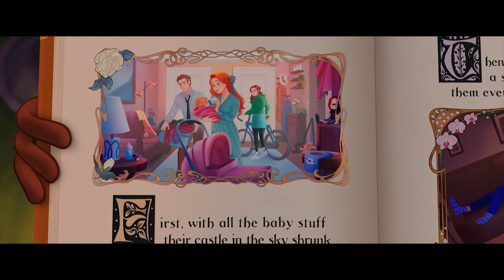वह ऊब जाती है और वास्तविक दुनिया में अराजकता ला देती है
Disenchanted (2022)
फिल्म की शुरुआत हमें जिसेल से परिचित कराती है, जो कभी अंडालुसिया के मंत्रमुग्ध कर देने वाले क्षेत्र में खुशी से रहती थी। उसके परीकथा जीवन ने एक अप्रत्याशित मोड़ ले लिया जब उसे एक मुकुट राजकुमार से प्यार हो गया, जिसकी दुष्ट सौतेली माँ, एक चुड़ैल, ने उनके मिलन को रोकने के लिए उसे मानव दुनिया में भेज दिया। राजकुमार ने उसे बचाने के लिए बहादुरी से इस क्षेत्र में प्रवेश किया, लेकिन जिसेल का सच्चा नायक रॉबर्ट नाम का एक दयालु वकील निकला। उनकी अपरंपरागत प्रेम कहानी खिल गई, जिससे शादी हुई और उनकी बेटी सोफी का जन्म हुआ। जैसे-जैसे समय बीतता जाता है, रोजमर्रा की जिंदगी की वास्तविकताएं सामने आती जाती हैं। फिल्म मॉर्गन की किशोरावस्था पर ध्यान केंद्रित करती है, जो बढ़ती पीड़ा और तनावपूर्ण पारिवारिक गतिशीलता से चिह्नित अवधि है। गिजेले, जो अपनी सौतेली बेटी से जुड़ने के लिए संघर्ष कर रही है, अपने परिवार को न्यूयॉर्क शहर की हलचल से मनरोविले के अनोखे शहर में उखाड़ फेंकने का फैसला करती है। इस आकर्षक नए स्थान में, जिसेल एक नई शुरुआत और अपने परिवार के भीतर मजबूत बंधन बनाने के अवसर की उम्मीद करती है।

Amy Adams as Giselle, Patrick Dempsey as Robert, Maya Rudolph as Malvina, Gabriella Baldacchino as Morgan, Rachel Duff as Morgan (8yo), James Marsden as Edward, Idina Menzel as Nancy, Yvette Nicole Brown as Rosaleen, Jayma Mays as Ruby, Kolton Stewart as Tyson, Oscar Nuñez as Edgar, Alan Tudyk as Scroll (voice), Griffin Newman as Pip / Cat Pip (voice), Brooke Josephson as Fairy / Cupcake Family, Mila Jackson as Sofia, Lara Jackson as Sofia, Eimear Morrissey as Sander, James Monroe Iglehart as Weary Businessman / Baker, Michael McCorry Rose as Disgruntled Businessman / Sign Painter, Ann Harada as Sardonic Businesswoman / Florist, Helen Norton as Saleswoman, Sean Duggan as Rumpled Dad (credited as Seán Duggan), Brigid Leahy as Nervous Wife, Mario Ilha as Nervous Husband, Rachel Covey as Monrolasia Girl, Isaac Gunnip as Fairytale Villager Boy, Emmanuel Okoye as Fairytale Villager, Eleanor O'Brien as Fairytale Villager, Ella Gale as Mean Girl, Hayley Keogh as Mean Girl, Jahrea O'Hara as Mean Girl, Alix Bailey as Tyson's Friend, Matt Lenehan as Tyson's Friend, Mahito Indi Henderson as Tyson's Friend, Kellett Gilchrist as Tyson's Friend, Aviana Le Gallo as Little Girl in Town Square, Darren Le Gallo as Painter in Town Square, Stephanie Karam as Gardener / Flora, Fiona Browne as Gardener / Fauna, Camille Lucy Ross as Gardener / Merryweather, Natalie Stringer as Stall Owner, Darlene Garr as Crone, Aidan McCann as Market Boy, Matilda Firth as Little Girl (Giant), Ingrid Werner as Mother (Giant), Edward Harrison as Father (Giant), Claude Starling as Vendor (Giant), Delvene Pitt as Woman Running (Giant), Brian Law as Husband #1, Betsy Picart as Wife #1, Jessica Lee as Society Girl, Thea Bunting as Society Girl, Erin Gisele Chapman as Society Girl, recap, movie recap, film recap, story recap, 10 minute recap, 15 minute recap, cartoon recap, traditional movie recap, film companion, film south, video, recap movie, Disenchanted movie recap, disenchant movie recap, animation movie recap, adventure movie recap, comedy movie recap, princess, पुनर्कथन, मूवी पुनर्कथन, फिल्म पुनर्कथन, कहानी पुनर्कथन, 10 मिनट का पुनर्कथन, 15 मिनट का पुनर्कथन, कार्टून पुनर्कथन, पारंपरिक फिल्म पुनर्कथन, फिल्म कंपेनियन, फिल्म साउथ, वीडियो, पुनर्कथन मूवी, निराश मूवी पुनर्कथन, मोहभंग मूवी पुनर्कथन, एनीमेशन मूवी पुनर्कथन, साहसिक मूवी रिकैप, कॉमेडी मूवी रिकैप, प्रिंसेस